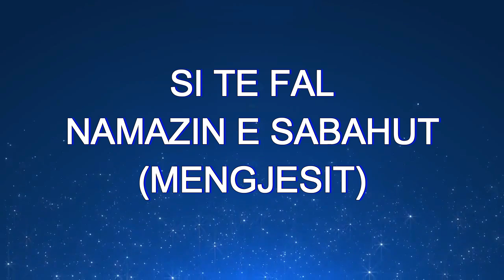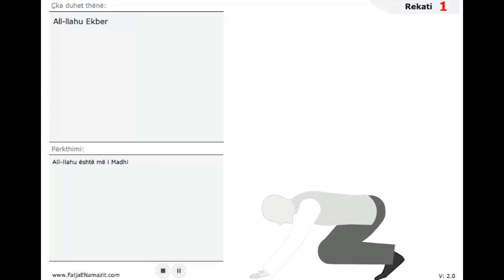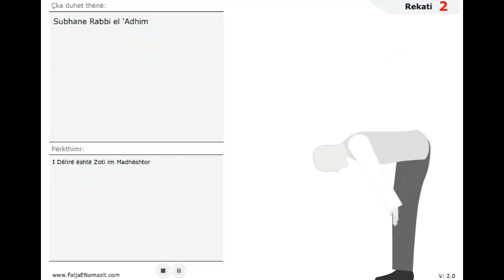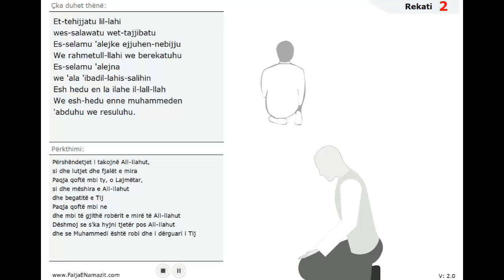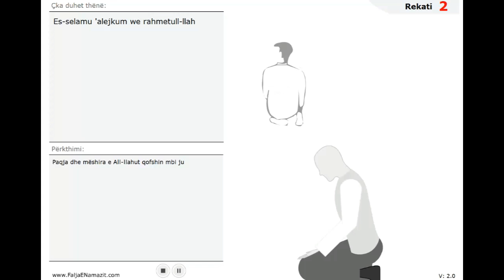Si te Fal Namazin e Sabahut (Mengjesit)